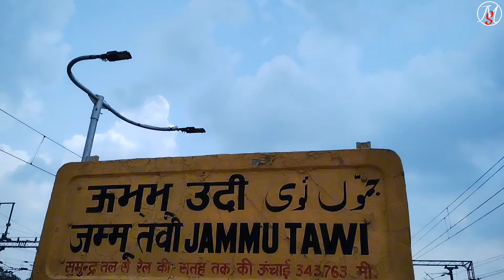Jammu Tawi to Katra ।। Bus Yatra।। Jammu Tawi to Katra by bus।। Bus Ticket Cost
Jammu Tavi bus Yatra

Is video mein Maine bataya hai ki agar aap Jammu Tavi railway station se Shri Mata Vaishno Devi Katra Jana Chahte Hain To Bus ka kiraya Kitna lagega bus ki timing kya hai kon se type ke bus Chalte Hain AC wale Bus ka charge kya lagta hai Sarkari Bus ka ticket charge kya hai Yah sari baten is video mein Maine batai hai

Your question :-👇

Bus ticket cost

Jammu Tawi Railway Station to Katra

AC bus cost 150 Rs.
Non AC bus ticket cost 120 Rs.
Gov. bus cost 90 Rs.